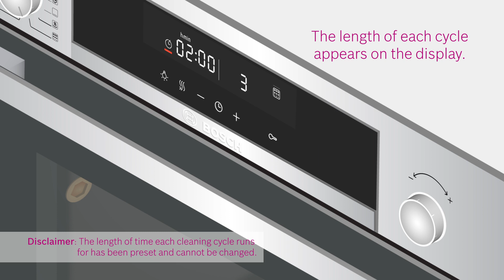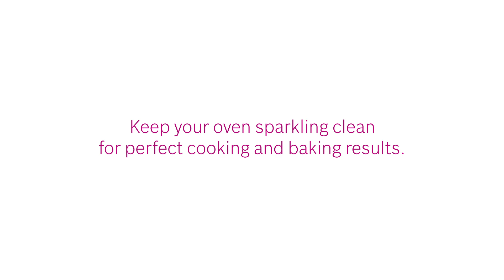Care tips for Your Bosch Series 4/6 Oven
Maintaining your Bosch oven, with a few simple steps, can ensure the perfect cooking and baking results at every use. Discover these easy care tips for your Bosch oven in this video.

Congratulations on owning a Bosch Series 4/6 Oven! Watch this video for some tips on how to clean and care for your appliance. This video advises you on how to effectively and conveniently maintain your Bosch Series 4/6 Oven at its optimal performance over a longer period of time.

The first segment - 'Automatic Programme Function' - shows you how to prepare a meal by simply selecting from up to 30 automatic programmes.